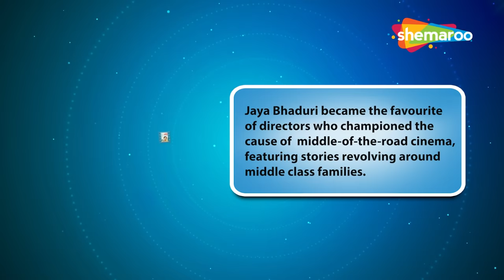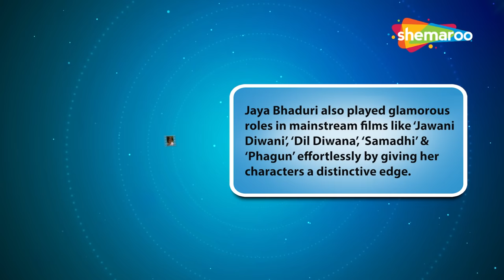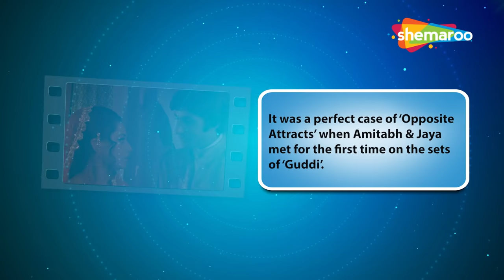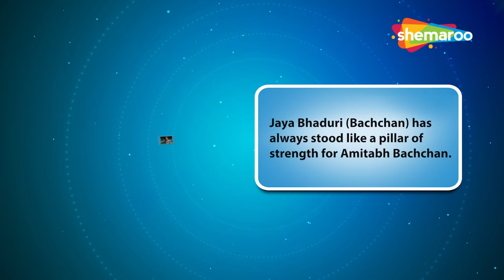Screen Legends - Jaya Bhaduri Part 02 | RJ Adaa | Marriage with Amitabh Bachchan | Abhimaan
Jaya Bhaduri always focused on quality rather than the quantity of films. That’s, the reason why most of the films she did are still memorable and freshly etched in the minds of the audience. She became the favourite of directors who championed the cause of middle-of-the-road Cinema featuring stories revolving around middle class families.
Jaya Bhaduri also played glamorous roles in mainstream films like ‘Jawani Diwani’, ‘Dil Diwana’, ‘Samadhi’ & ‘Phagun’ effortlessly by giving her characters a distinctive edge. Her association with Sanjeev Kumar is legendary with whom she has done some of her best roles.
Jaya met Amitabh on the sets of her debut film ‘Guddi’ and it was love at first sight; a perfect case of ‘Opposite attracts’. Both fell in love while working in ‘Bansi Birju’& ‘Ek Nazar’ and married immediately after the release of ‘Zanjeer’. After successful films like ‘Abhimaan’,’Kora Kagaz’, ‘Naya Din Nayi Raat’, ‘Chupke Chupke’, ‘Mili’ & ‘Sholay’, Jaya chose to quit films to raise her children - Shweta & Abhishek.
Jaya Bhaduri has always stood like a pillar of strength for Amitabh Bachchan, whether it was during his rumoured affair with Rekha or during his near-fatal ‘Coolie’ accident or during the tough phase post his venture ABCL’s debacle. Her fans did get to see her in the few films she did post 1998. Today Jaya is a successful politician who is known for not mincing words on any socio-political issues.
SCREEN LEGENDS Jaya Bhaduri Part 2 traces her journey from being Jaya Bhaduri to becoming Jaya Bachchan. It also showcases her powerhouse performances with her film clips and scenes.

Credits  :-
Editing:- Sachin Pawar, Mahesh Patwa